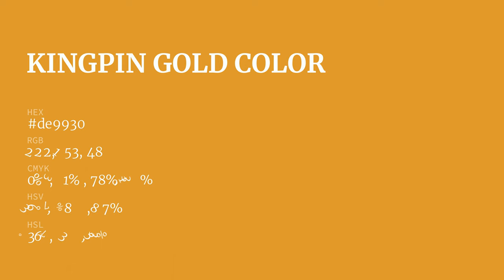Kingpin Gold color de9930 hex color - Yellow color - Cool color de9930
What color is Kingpin Gold ? de9930 hex color - Yellow color - Cool color de9930

Hex de9930 Color Code is also known as Kingpin Gold color.